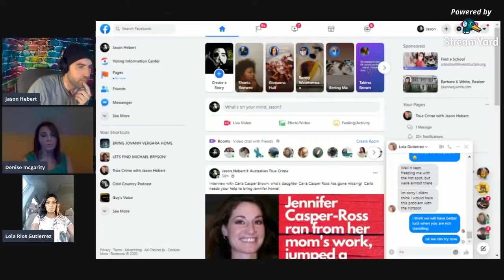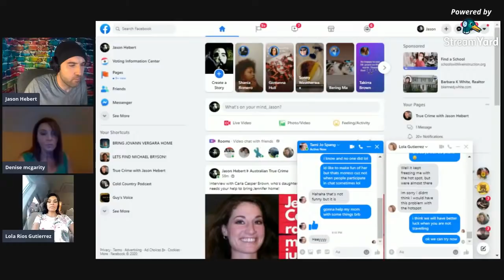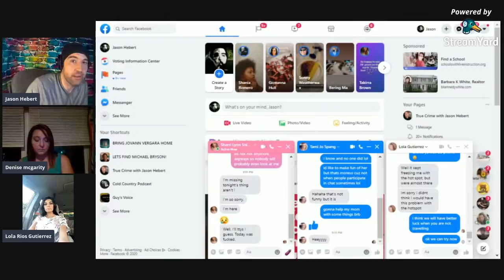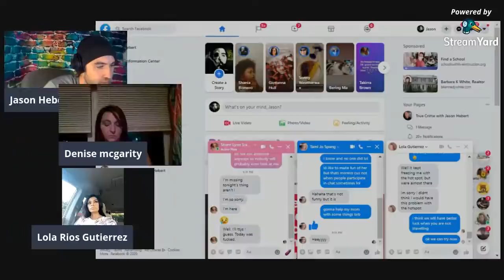MISSING: Enrique Rios (Interview with Lola Gutierrez)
Due to tech issues, Enrique's pictures were not shown but we will link to his group in the pinned comments below to see his photos.  Sorry for the mixup.
After Enrique Rios refused to give up the location of his friend to men looking to kill him, they took his life and then later found his friend, Elijah Moore, and did the same to him.  Enrique and Elijah's bodies, however, have yet to be found, despite charges already being filed.